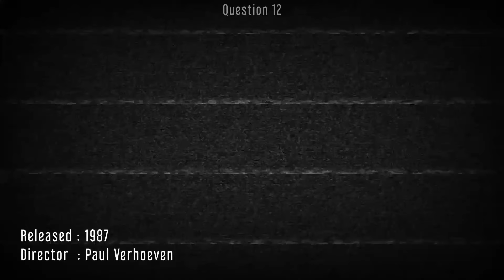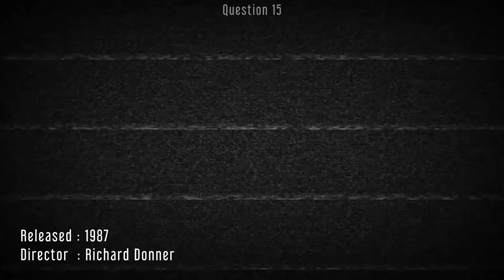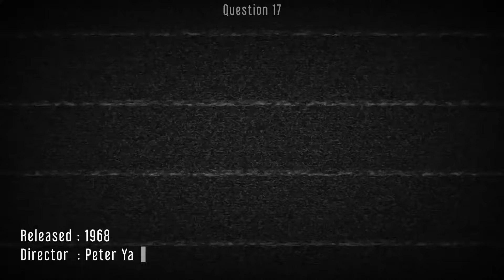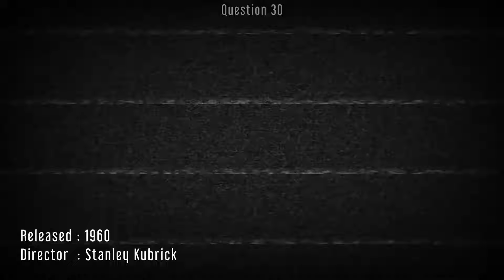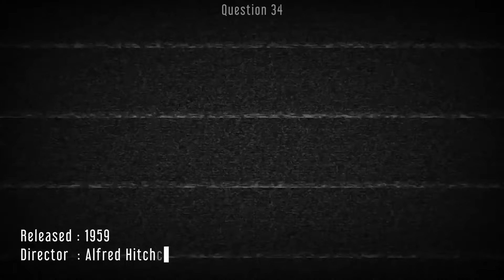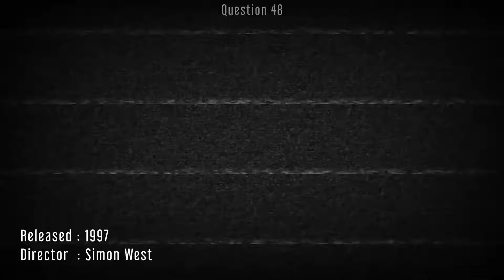Test Your Classic Action Movie Knowledge With This Picture Quiz!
In today's quickfire picture quiz we are looking at classic action movies - once again, there are 50 movies on the list but how many of them do you remember?